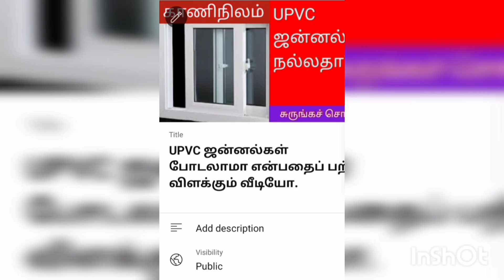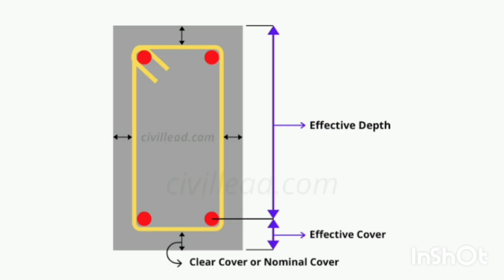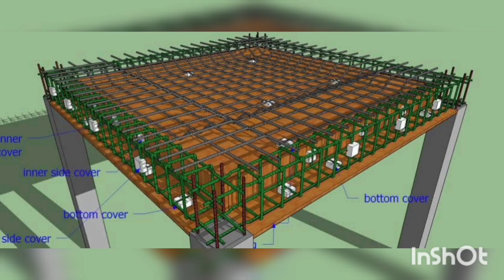கான்கிரீட் மட்டத்தில் ஏற்படும் விரிசல்களைத் தடுக்க கவரிங் வைப்பதன் அவசியத்தை சொல்லும் வீடியோ.